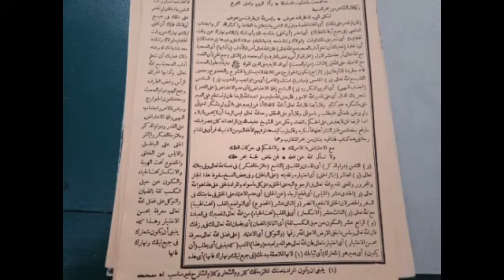14 adab sholat dalam kitab bidayatul hidayah /muroqol ubudiyah